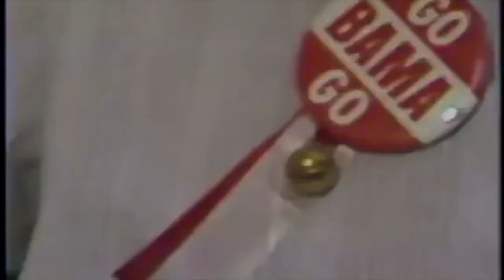1978 Shorty Price Gubernatorial Candidate Profile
This campaign profile of Ralph "Shorty" Price was broadcast during the 1978 Democratic primary election, his thirteenth and last campaign for governor.  Price finished tenth in the thirteen-candidate field and received 1,396 votes, which equated to just over one-tenth of one percent.